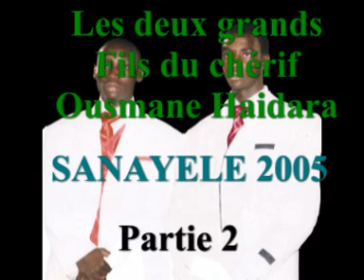Haidara, SANAYELE 2005 Bamako Mali, Part 2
Chérif Ousmane Madani HAIDARA, SANAYELE 2005 Partie 2